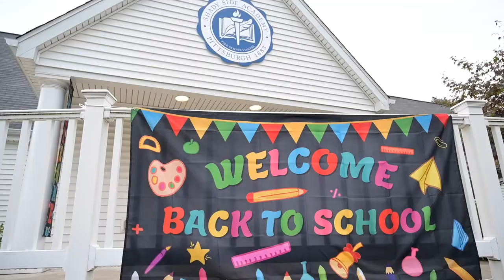Shady Side Academy First Week of School 2020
Students across all four Shady Side Academy campuses returned to school in person the week of Aug. 31- Sept. 1. While things looked a little different with face masks and socially distant classrooms, the excitement of seeing friends, classmates and teachers was the same!

Welcome back, SSA students – we missed you!!